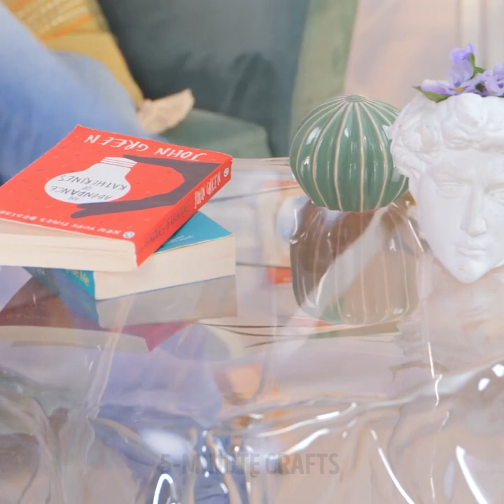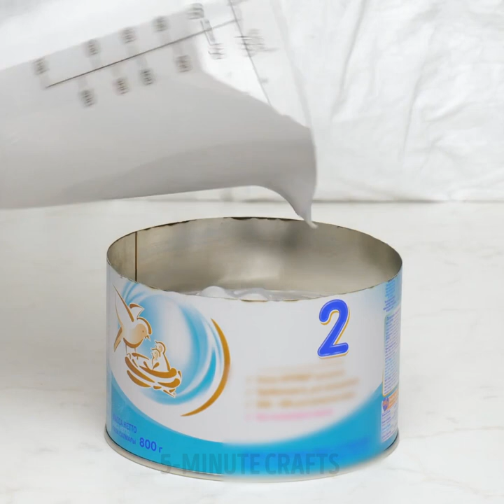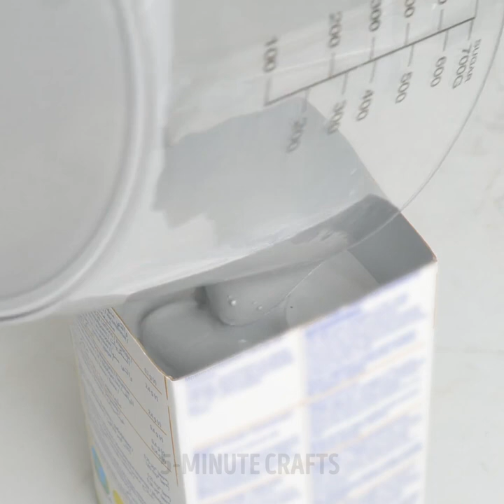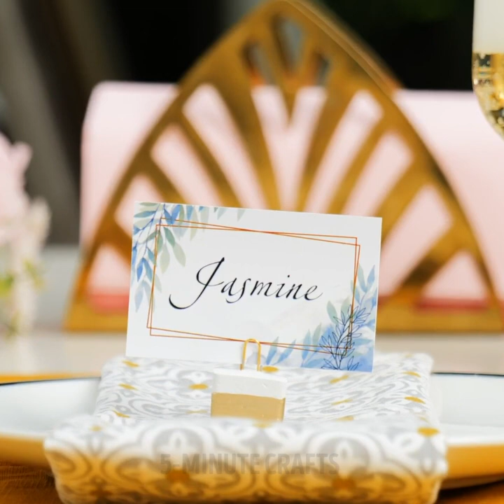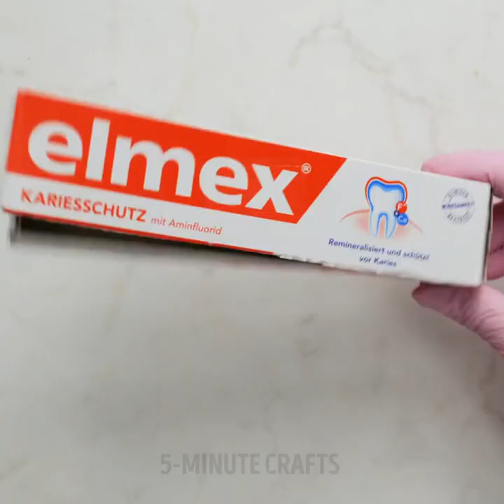DIY Home Decor And Useful Ideas | Amazing DIY Crafts Compilation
TIMESTAMPS
0:01 DIY Cardboard Banana Couch
0:41 Transparent Coffee Table Wİth Epoxy
1:41 Basketball Turned Into A Vase